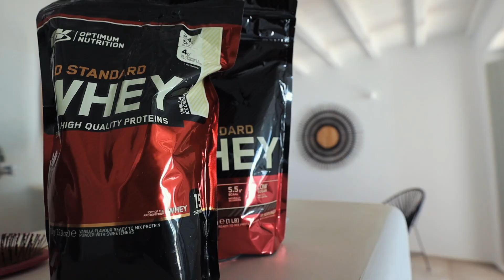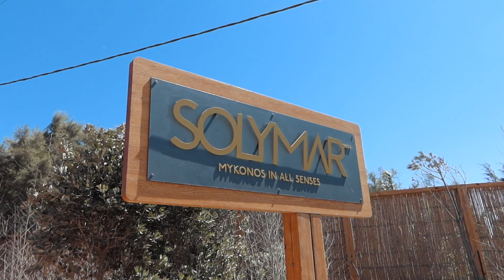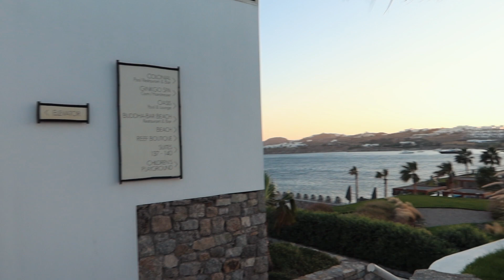Full Day of Eating in Mykonos - IIFYM on Holiday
In todays vlog I take you through a full day of IIFYM eating in Mykonos, showing you how to eat on holiday